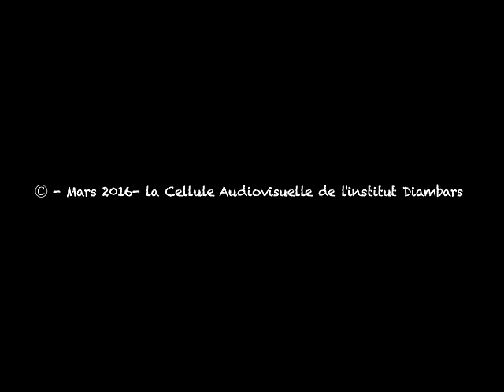Ndar Guedj 0 - 2 Diambars FC - Mardi 1 mars 2016 - Résumé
Revivez les meilleurs moments de Ndar Guedj 0 - 2 Diambars FC  ( en vidéo.

Coupe de la Ligue LSFP - Saison 2015/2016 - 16ème de Finale

Stade Mawade Wade de Saint Louis - Mardi 1 mars 2016

 Butteur :  Biram Gaye ( 2 buts Diambars FC )